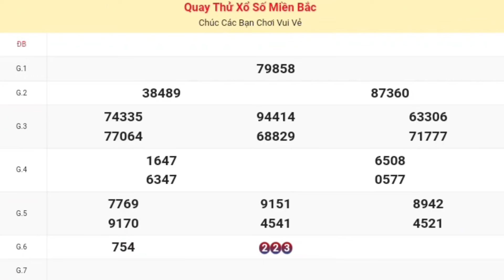XSMB | Quay Thử Kết Quả Xổ Số Miền Bắc ( Thái Bình ) P5 Hôm Nay Chủ Nhật Ngày 18 Tháng 02 Năm 2024